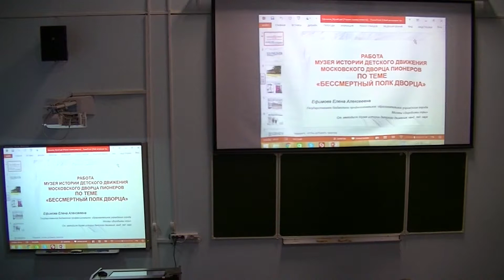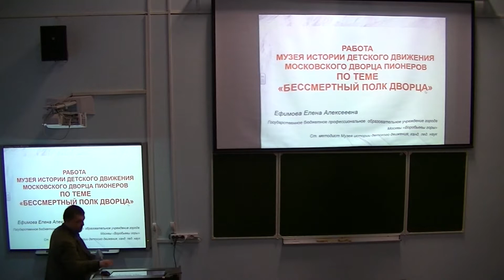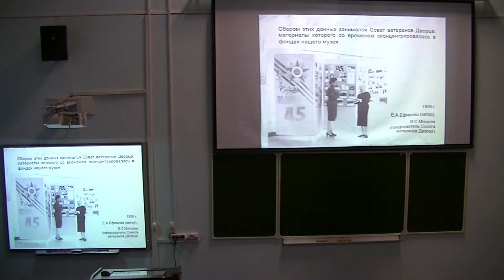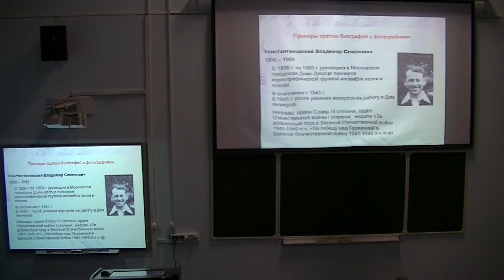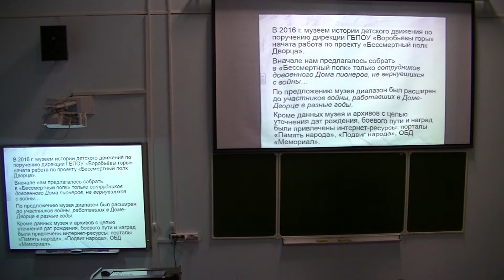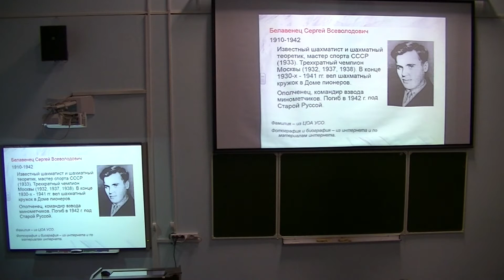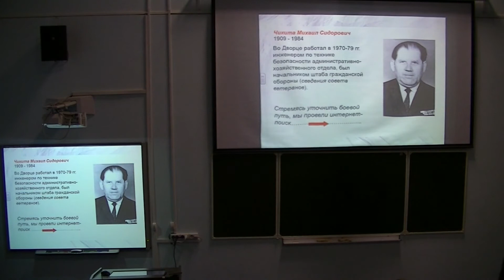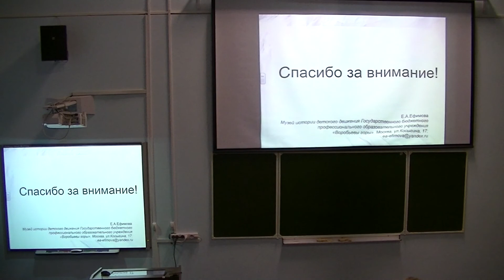Елена Алексеевна Ефимова - Бессмертный полк Московского Дворца пионеров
Елена Алексеевна Ефимова
(Государственное бюджетное профессиональное образовательное учреждение города Москвы «Воробьевы горы», Музей истории детского движения)
Работа Музея истории детского движения Московского Дворца пионеров по теме «Бессмертный полк Дворца».
Доклад на XXV Международной междисциплинарной конференции "Математика. Компьютер. Образование", г. Дубна, 1 февраля 2018 года представил Александр Дмитриевич Силаев.
Секция "Гуманитарное и естественно-научное образование"